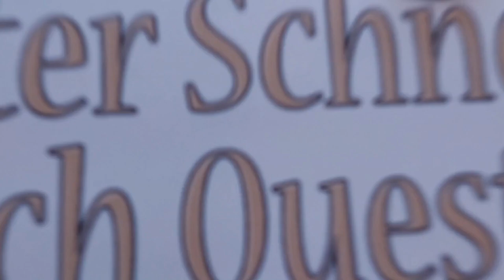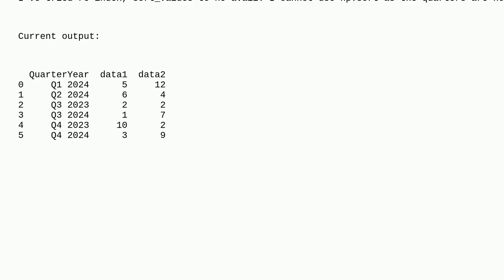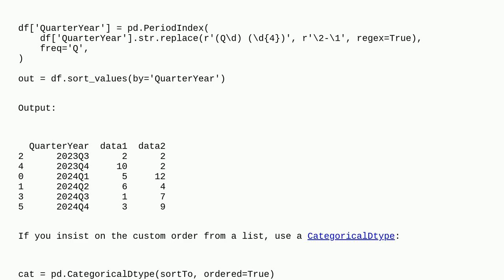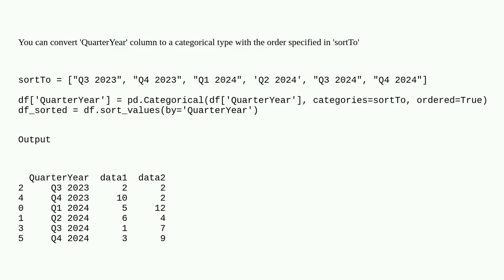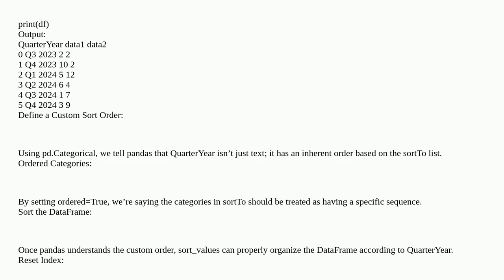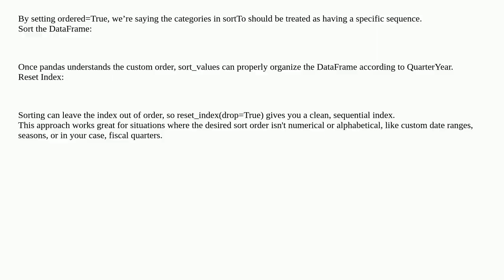Order pandas dataframe rows with custom order defined by list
A special thanks goes out to the community

  pandas python